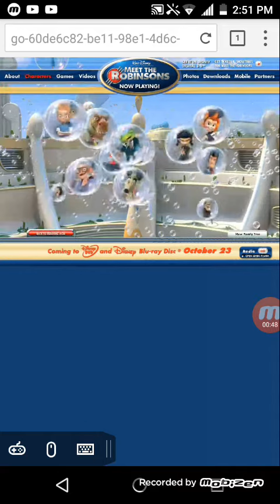Meet The Robinsons Theratical Website